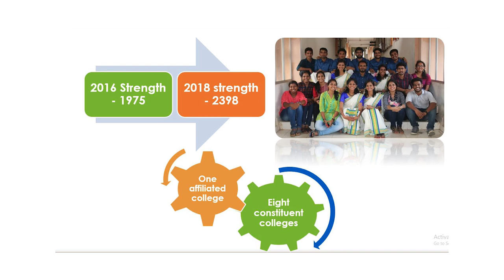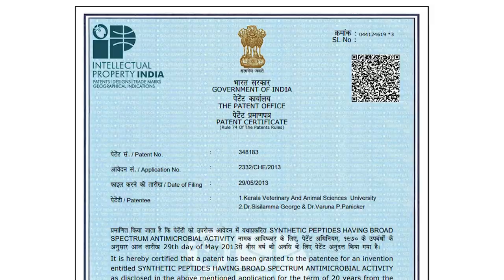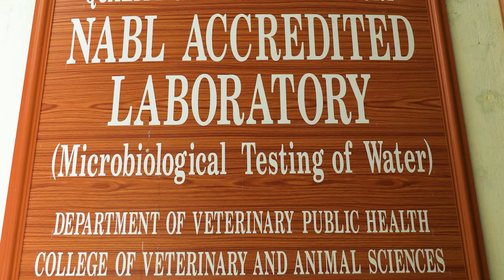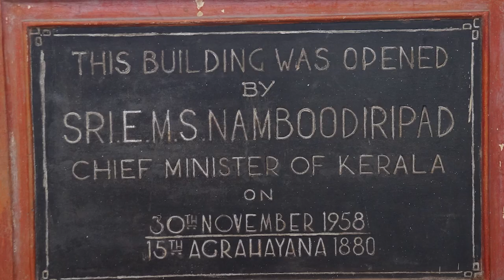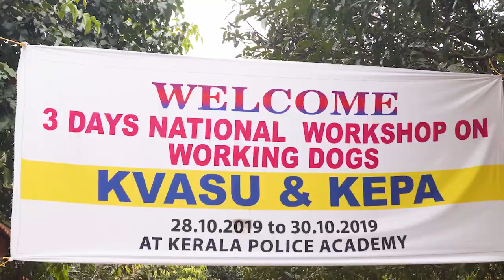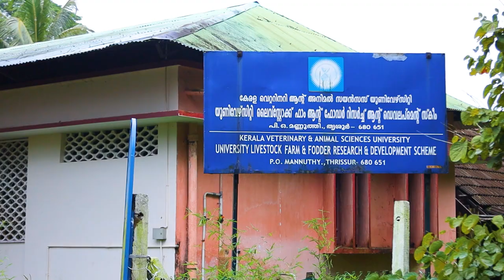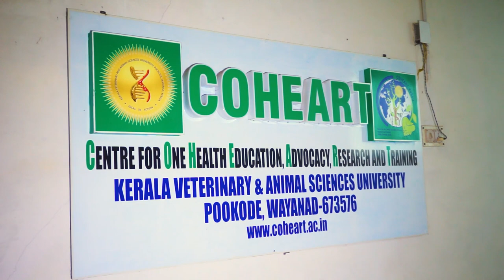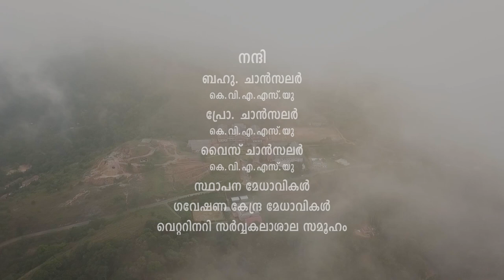Documentary about KVASU - Malayalam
Released on Samanuayam - 11th University Day
on 14/06/2021